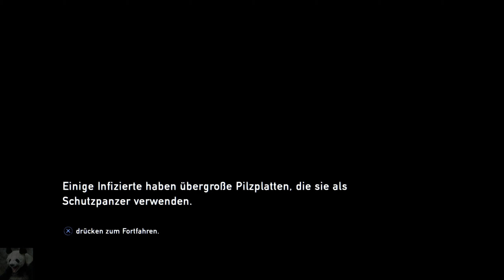The Last of Us Remastered #11 - Eine Batterie muss her (Let's Play 100% PS4 German Deutsch)